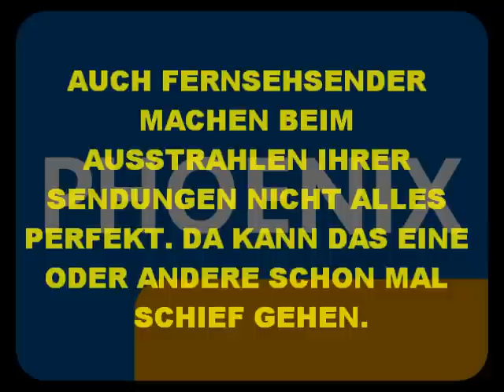AUS GEG. ANLASS - SENDEPANNE BEI PHOENIX - BILDAUSFALL + AUSSTRAHLUNG EINES TESTBILDS (02.01.2015)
- AUS GEGEBENEN ANLASS -

AM 02.01. DES NOCH JUNGEN JAHRES 2015 GAB ES WÄHREND EINER AUSGESTRAHLTEN DOKUMENTATION BEIM ÖFFENTLICH-RECHTLICHEN FERNSEHSENDER PHOENIX EINE SENDEPANNE: DAS BILD DES SENDERS FIEL AUS UND GEZEIGT WURDE MEHRERE MINUTEN LANG EIN TESTBILD

SEHEN SIE SELBST... !